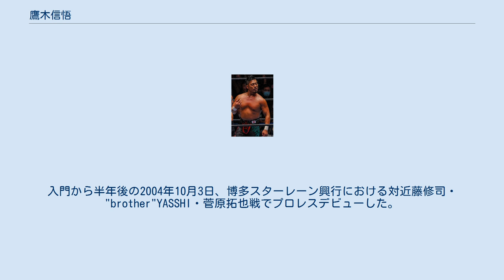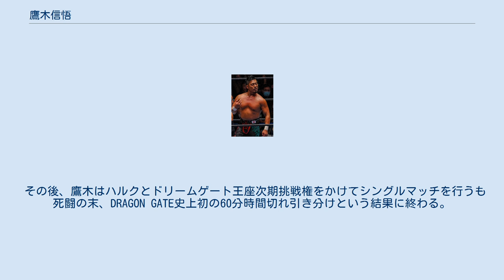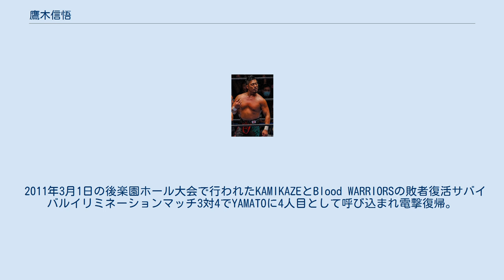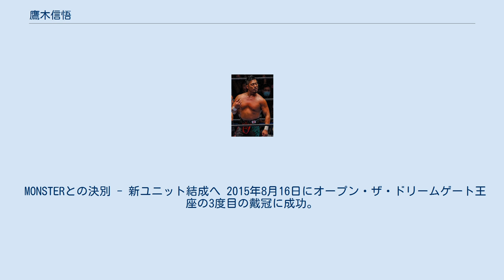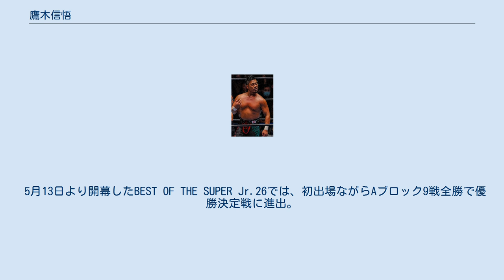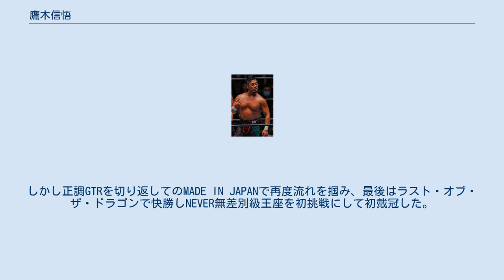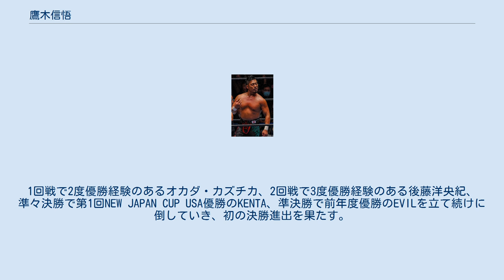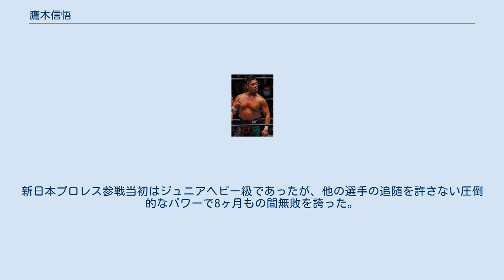鷹木信悟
鷹木 信悟（たかぎ しんご、1982年11月21日 - ）は、山梨県中央市出身。
日本の男性プロレスラー。
本名：鷹木 信（たかぎ しん）。
現在は内藤哲也率いる新日本プロレスの反体制ユニット・ロス・インゴベルナブレス・デ・ハポンの一員。
フリー。
 3人きょうだいの末っ子として山梨県の中巨摩郡で生まれる。
少年期の鷹木は友人に言わせると「ジャイアンとクレヨンしんちゃんを足して2で割った性格」という自由奔放な性格であり、機械が苦手でゲームを好まない一方で友達と野球やサッカーを行うなど外遊びが好きであった。
子供の頃は夏でも冬でも1年中ずっと半袖半ズボンで過ごすというポリシーがあった。
小学生時代の鷹木は朝早く登校すると始業までの間に相撲大会を開き自分が常に優勝をかっさらう、2年生から始めた少年野球では代打の切り札として活躍するなど、スポーツで後にプロレスラーとして発揮する能力の片鱗を見せた。
何かと負けず嫌いであり、勉強が苦手で小学校のテストで10点から30点しか取れなかったので先生からたっぷり叱られ、それで負けん気に火が付いて勉強を頑張り、漢字テストで満点を連発してクラスで成績1位になり周囲を驚かせることもした。
強くなりたいという願望は子供の頃から持っていたが、喧嘩好きというわけではなく、むしろ争い事は嫌いであった。
しかし、目立つ存在であったため上級生から目を付けられることがあり、父親からは「先に手を出すな」と言われたが、その代わり、「先にやられたら倍にしてやり返せ。ケンカには絶対負けるな」と言われていた。
 中学校入学後、野球部に所属する傍らで週2回柔道の道場に通った。
元々プロレスには興味があったがのめり込むほどではなく、当時プロレスラーという認識があったのはアントニオ猪木やジャイアント馬場くらいであった。
だが、バラエティ番組に頻繁に出演する大仁田厚を見て「いちばん知名度があるプロレスラー」という認識が強くなり、中学1年生の時にレンタルビデオ店で借りた大仁田vs天龍源一郎のノーロープ有刺鉄線金網電流爆破デスマッチを見て「男の目指す最終地点はここだ」と思うようになった。
本人はこの時の様子を「大仁田さんの熱血ぶり、天龍さんの無敵のオーラに惹かれましたね。本当に2人ともカッコいいと思った。でもあとから気づいたんですけど、僕がビデオを借りた時にはすでに大仁田さんは引退したあとだったんです。それで、ますます伝説のプロレスラーだと思いました。でも大仁田さんは今でもたまに試合していますよね（苦笑）」と話している。
中学校の進路希望アンケートに「新日本プロレス、全日本プロレス、FMW」と記載するようなるほどプロレスラー志望が強くなったが、流石に親の反対に遭い、普通に高校進学することにした。
 山梨県立市川高校在学中は柔道部に所属。
柔道の道場でもプロレス技を練習するなどプロレス好きは相変わらずであった。
主将を務めて関東大会出場を果たした。
しかし、全国大会には出場していないので高校2年生の時に父親から「柔道でインターハイも行けないのに、プロの世界はそんなに甘いもんじゃない」と忠告されたこともある。
卒業後はアニマル浜口レスリング道場に通いながら、肉体作りを学ぶためトレーナー専門学校に進学し、肉体作りに必要なトレーニング理論を学んだ。
専門学校に入学したのは「プロレスで挫折しても普通に働くことができるように学校へ行け」と父に勧められたためであり、アニマル浜口道場の存在は高校の担任に「どうやったらプロレスラーになれるか知りたければ図書館で調べてこい」と言われて実際に本を見つけて調べたことで知った。
アニマル浜口道場時代は76kgの体重を過食により150kgを超えるほど増やし、その後体を絞るための目標としてボディビル大会に出場したが納得のいくような結果が得られなかったといった経験をした。
ボディビル大会に関しては翌年にもう一度チャレンジして優勝を果たしており、またレスリングの大会でも結果を残している。
浜口道場時代にはまた内藤哲也、KAI、植田使徒などと共に過ごし、スパーリングも行ったことがある。
 新人時代 アニマル浜口道場で3年間を過ごしたのちに、DRAGON GATE（当時は闘龍門）に入門。
21歳の時に闘龍門の試合を見るまで闘龍門の存在は知ら...